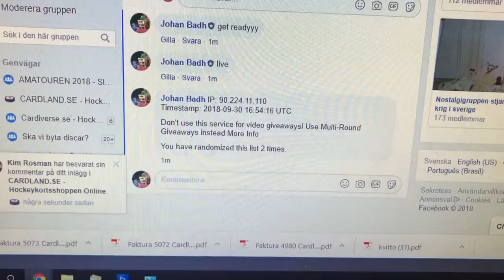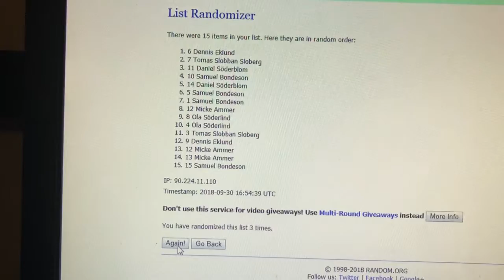30 september 2018